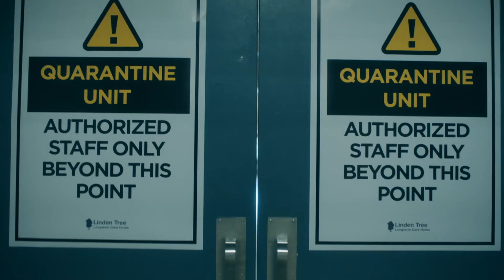Teaser: Coroner - Fachgebiet Mord Staffel 3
Dritte Staffel der kanadischen Erfolgsserie „Coroner – Fachgebiet Mord“ über die ehemalige Notärztin Dr. Jenny Cooper (Serinda Swan), die nach dem Tod ihres Mannes den Job als Rechtsmedizinerin angetreten hat. Als Anwältin der Toten sucht sie nach der Wahrheit bei ungeklärten Todesfällen.